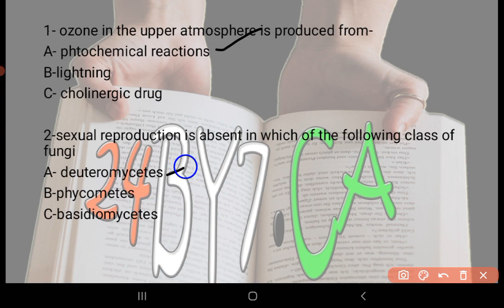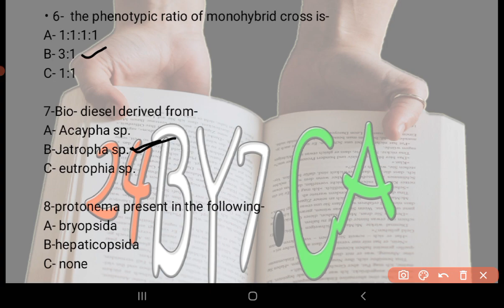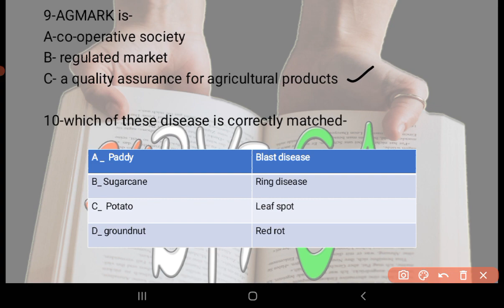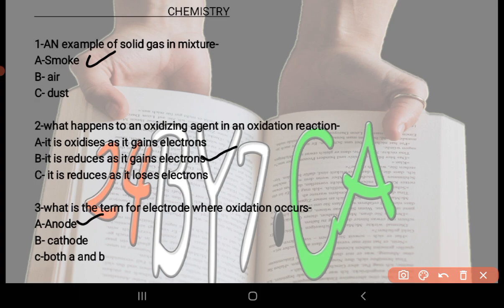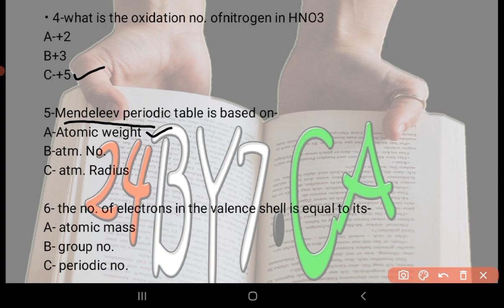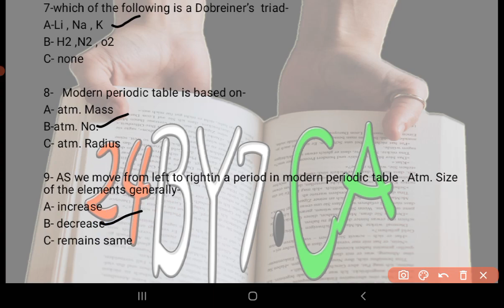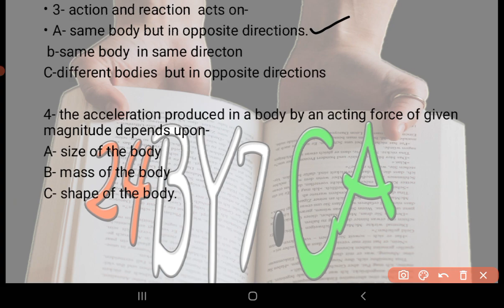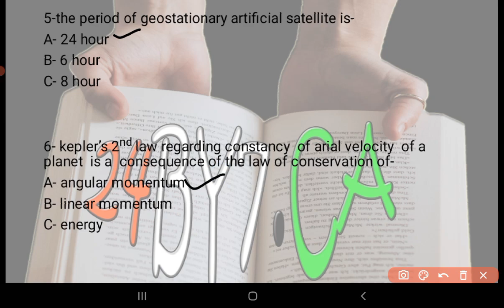Top 25 Most Repeated PCB Questions for BSC Entrance exam of Lucknow University , Npg, IT ,DDU 2022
🦬 पूरा निचोड़ in Our E-book for Reasoning , Mental aptitude , Current affairs, Computer Awareness

Reasoning for Lucknow University entrance Exam preparation ,
Reasoning for DDU Gorakhpur University Entrance Exam,
Reasoning for national pg entrance exam 2022 ,
CUET 2022 ,
Reasoning for Allahabad University 2022 Entrance Exam ,
Reasoning for Bbau Entrance exam Preparation 2022